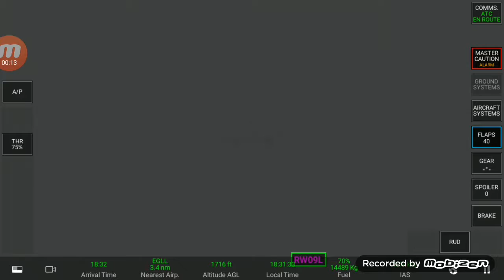Ryanair be like